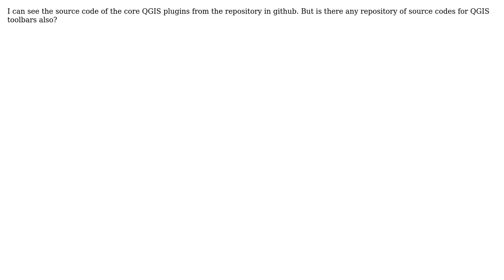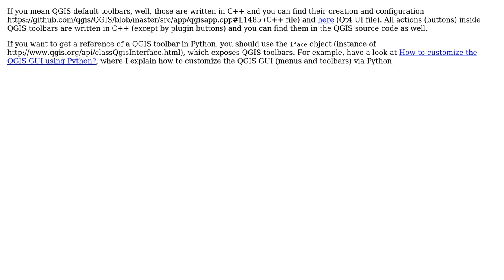GIS: QGIS toolbars source code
With thanks & praise to God, and with thanks to the many people who have made this project possible! | Content (except music & images) licensed under CC BY-SA | Music | Images & others | With thanks to user User123 user German Carrillo and the Stack Exchange Network Trademarks are property of their respective owners. You are responsible for your own actions.